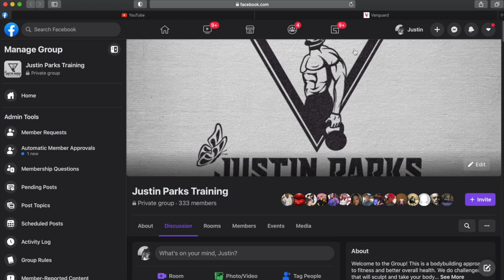Following Up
In this video I'll share my thoughts about protein consumption, I'll give updates on what's going on with my hair and I'll give critical feedback to those people living with lupus who desire to exercise. In general, I want people to think differently. Lupus is not a restriction, it is an obstacle. People should fight for a higher quality of life daily. Just like any thing in life, where there is a will there is a way.